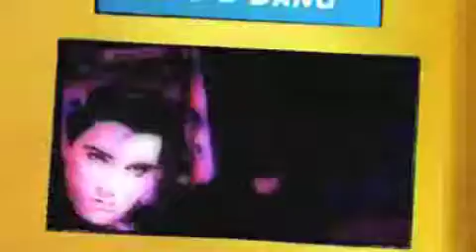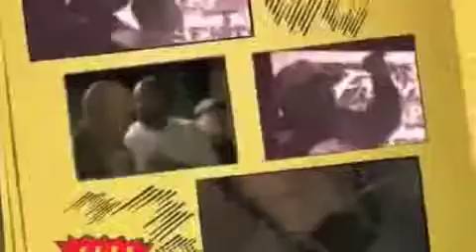The Velvet Jimis_SHOOT SHOOT BANG BANG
Velvet jimis Video of their single release "Shoot Shoot Bang" CD Release "The Distance Between Us" available May 1st,. CD RELEASE PARTY ! MAY 1st, FITZGERALD's NIGHT CLUB... Video created by J. Darley for the Velvet Jimis.

for more details and info on releases